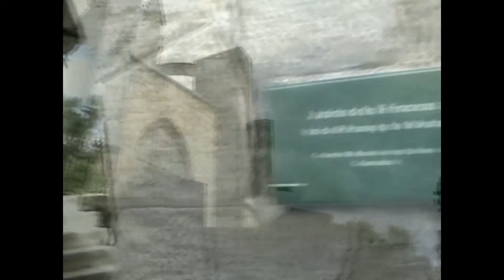Gerona con encanto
Patrimonio artístico:
La catedral de Santa María, construida entre los siglos XI y XVIII, presenta tres estilos arquitectónicos principales, sucesivos: románico, gótico y barroco.
El casco antiguo de Gerona, corazón de la primigenia ciudad romana de Gerunda, contiene todo el patrimonio artístico más relevante de la ciudad y está cercado por inmensos lienzos de muralla que se pueden recorrer por el Paseo Arqueológico y el Paseo de fuera Muralla, con un bello mirador sobre la ciudad.
Muy características de Gerona son las casas colgadas sobre el río Oñar. Todas las fachadas fluviales están pintadas siguiendo la paleta cromática conferida por Enric Ansesa, Jaume Faixó y los arquitectos J. Fuses y J. Viader.
Dentro de la encrucijada de callejones medievales destaca la judería, El Call, donde vivió hasta finales del siglo xv una reducida comunidad. Se trata de uno de los núcleos medievales mejor conservados de Europa. Destaca en el mismo el Centro Bonastruc Ça Porta, la posible antigua sinagoga convertida hoy en centro de estudios y Museo de Historia de los Judíos.

Los llamados baños árabes de Gerona, al final del paseo, caracterizados por su linterna cupulada superior. Estos baños son una construcción enteramente cristiana, de estilo románico.
El Puente de Hierro (Puente de las Pescaderías,14​ Pont de Ferro, Pont de les Pescateries Velles, o puente de Eiffel en honor a Gustave Eiffel, cuya empresa parisina lo construyó),15​ data de 1877 y significó una mejoría en cuanto a cohesión de la ciudad.